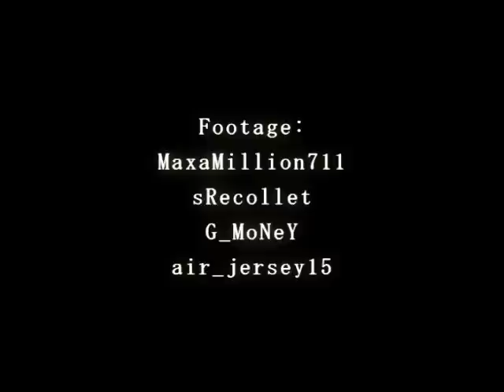Vince Carter - ' Better Off on My Own '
Was bored, made a new mix. It includes all 4 years of Vince as a Net. Watch it and comment.